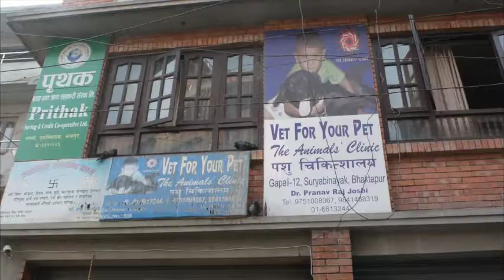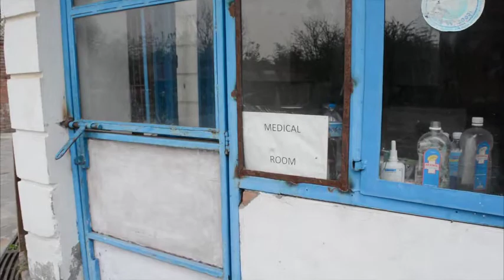Street Dogs of Nepal (Dogumentary)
Special thanks to all featured in the interview who dedicate their  lives for these animals.

Please support the cause by donating to KAT Centre or Bhaktapur Animal Welfare Society  (Vet for Your Pet).

( Most animals featured in this video are in need of a loving home. )